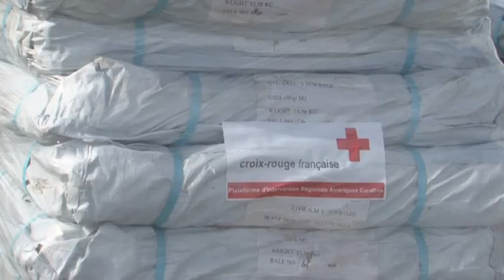Le TCD Siroco en mission "Séisme Haïti" - partie 1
Le 12 janvier 2010. Un séisme d'une rare violence frappe Haïti et dévaste Port-au-Prince, sa capitale. Plus de 300000 personnes périssent dans la catastrophe. Le TCD Siroco, qui amorce alors son retour en France après 4 mois de mission en Afrique de l'ouest -disposant en outre d’un hôpital embarqué avec 2 blocs opératoires, 55 lits d’hospitalisation et 2 salles de traitement pour grands brûlés- est dépêché sur place. Le navire fait d'abord escale à Fort-de-France (Martinique), puis à Pointe-à-Pitre (Guadeloupe) ; pour charger du fret, embarquer des véhicules et du personnel de l'Armée de Terre, avant de mettre le cap sur Haïti. 2000 tonnes de matériel (une cinquantaine de véhicules : camions, véhicules de la sécurité civile et de la gendarmerie, ambulance, tractopelles, etc.), de fret humanitaire (nourriture, eau, médicaments), de tentes. 10 jours de transit. Un équipage extrêmement motivé, malgré une fatigue inévitable après plusieurs mois déjà passés en mer.

Le regretté Pierre-Henri Menthéour (ancien coureur cycliste et journaliste reporter d'images) accompagne l'équipage tout au long de la mission "Séisme Haïti". Son reportage, jugé trop "choc" par France Télévision, ne sera jamais diffusé.